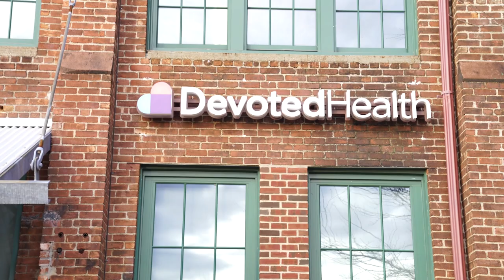Belong here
Your next job is waiting | Devoted Health

Bring your unique experiences and diverse background to Devoted Health, a well-funded healthcare startup serving more than 76,000 Medicare members. If you’re excited about growing with us and working collaboratively to change healthcare, take the next step in your career

We have offices around the country, encourage hybrid and remote work, plus offer competitive salary, bonus, and stock options!